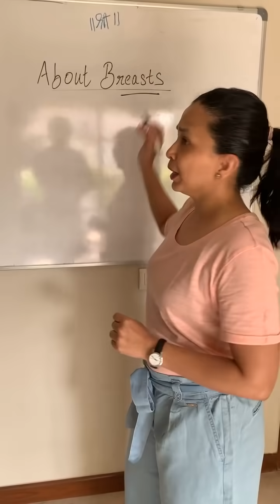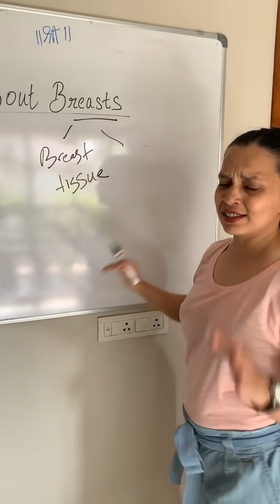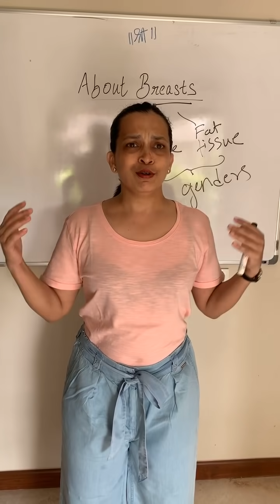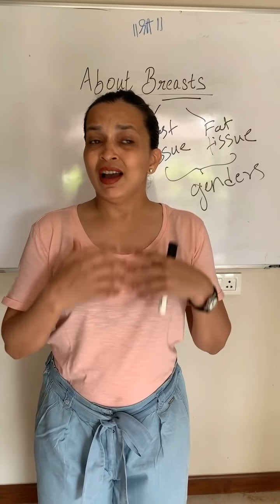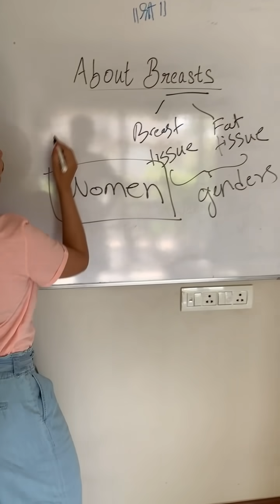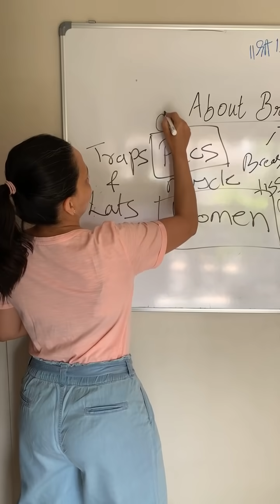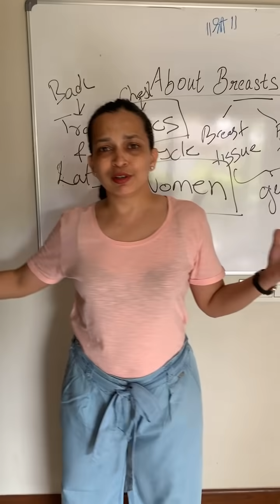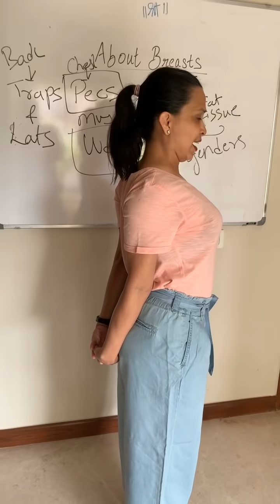All about breasts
And 3 easy exercises you can do at home daily